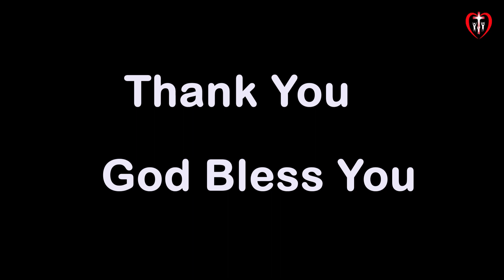வாலிப நாட்களிலே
Other Services:
                             ​Youth Ministry
                             ​Children's Ministry
                             ​Speak Life
                             ​Bible Study